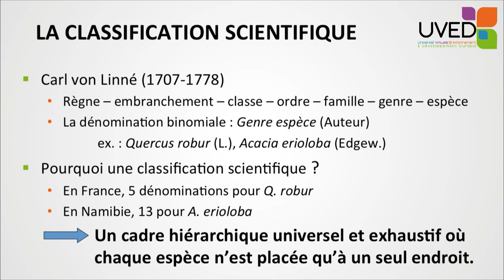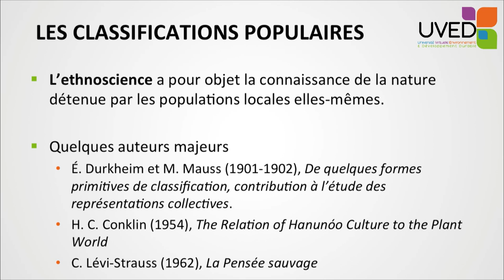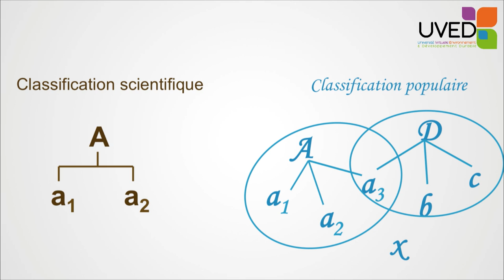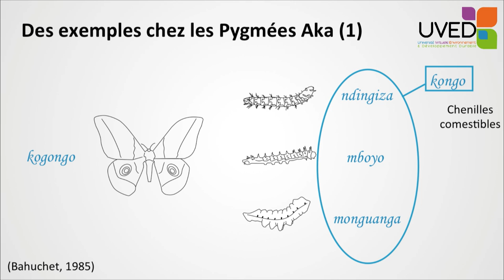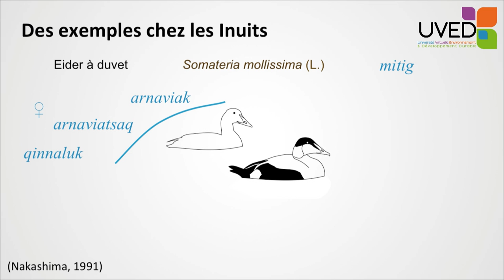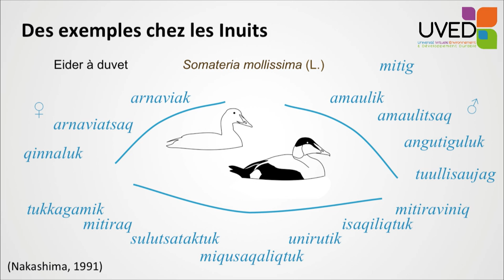Nommer-classer la biodiversité : la diversité des visions de la nature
A travers l'étude de la diversité des classifications du vivant, Richard Dumez met en évidence la diversité des visions de la nature. Classification scientifique, classifications populaires ou vernaculaires, il indique les opérations sur lesquelles s'appuient toutes ces démarches. Il illustre cela par l'exemple des Pygmées Aka et des Inuits.